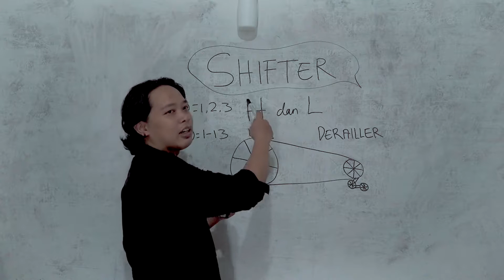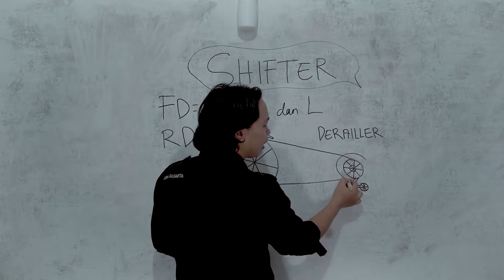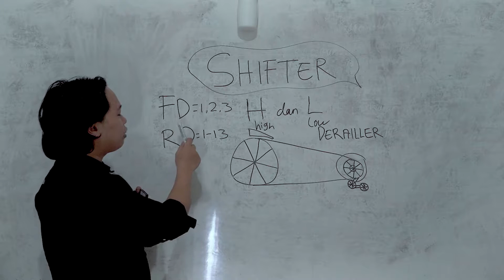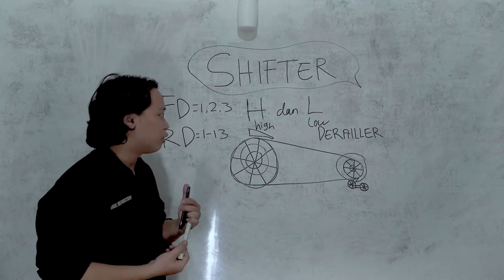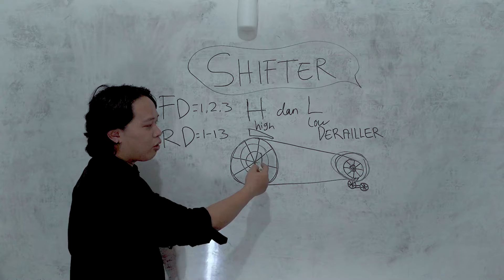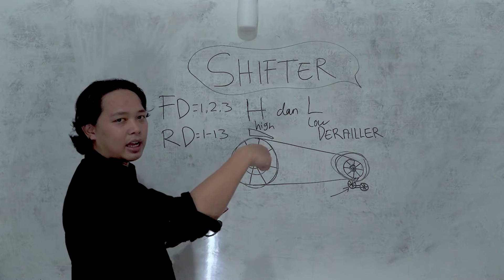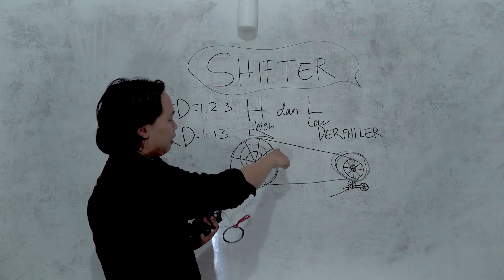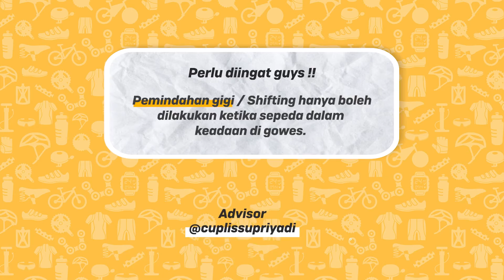CARA PENGGUNAAN SHIFTER UNTUK PEMULA | How Shifter in Bicycle WORKS! - Pondok Sepeda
Salam Gowes semuanya..

Hari ini kita bahas tipis2 tentang shifter, FD, RD beserta cara penggunaannya.. baik untuk ngebut jalanan datar, maupun untuk nanjak di gunung atau bukit..

Selamat menonton..

Pondok Sepeda adalah Penyewaan Sepeda Terbesar, Terlengkap dan Terbaik. Dengan tim yang profesional, kami memberikan pelayanan terbaik dan pengalaman yang menyenangkan untuk mengelolah acara aktivitas bersepeda anda. Merekam kejadian kejadian lucu dan menarik, di kemas menjadi satu rangkaian dokumentasi darat dan udara yang indah sebagai kenangan terbaik anda bersama teman teman.

Kalo sewa sepeda lebih murah, kenapa harus beli?